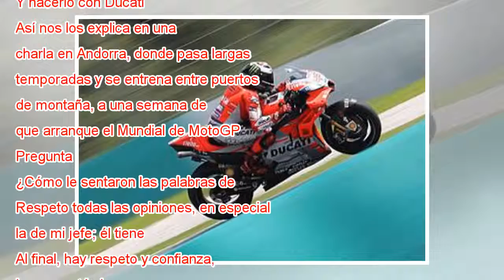Jorge Lorenzo: “Tienes que estar obsesionado con la perfección”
Persistente. Confiado. En que el trabajo dará resultado. Nunca hasta el curso pasado había pasado un año en blanco, sin ganar una carrera. Pero Jorge Lorenzo (Palma de Mallorca, 30 años), tiene hoy la suficiente calma interior como para estar pensar ...